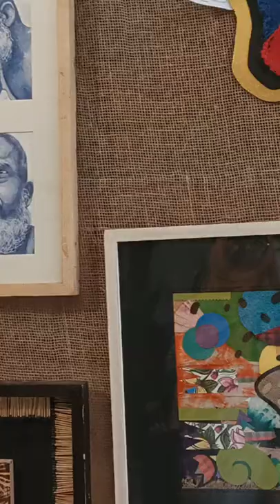10 years celebration of the dept. of Fine Arts of Jahangirnagar University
It’s a very important and memorable  event for me. That's why I tried to describe some of the details and some of the moment with you guys. I did this just for me as a memory.
plz feel free to enjoy and plz ignore my mistakes. 😊